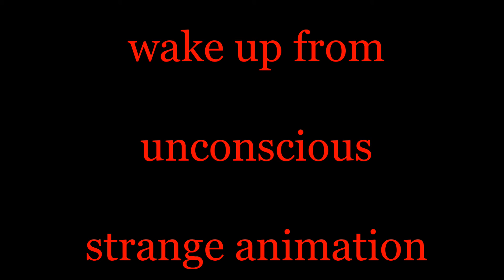DayZ bug wake up strange animation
wake up strange animation